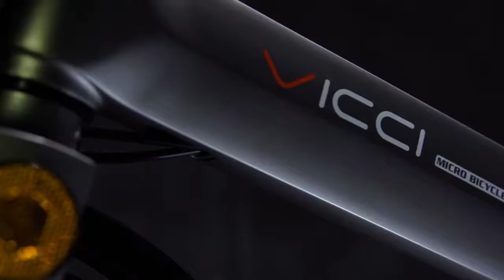V1 48V12Ah disc brake super light folding electric bicycle-VICCI Tech, Fuji-Ta Industrial Group